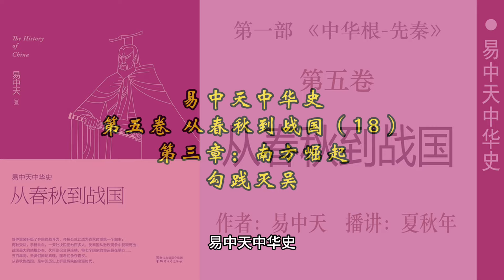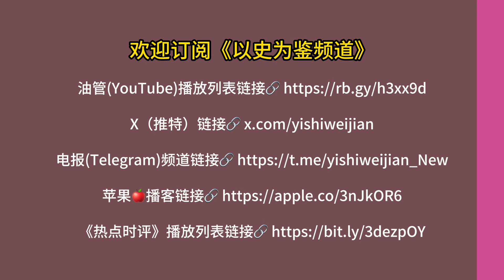易中天中华史；第五卷：从春秋到战国（18）第三章：南方崛起；勾践灭吴；作者：易中天；播讲：夏秋年